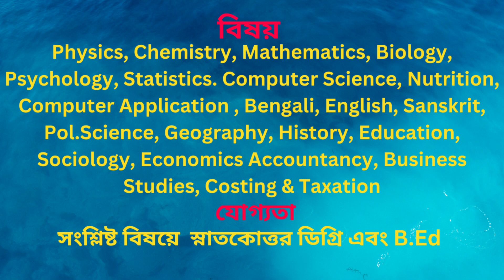রামকৃষ্ণ সারদা মিশনে শিক্ষিকা নিয়োগ | Assistant Teacher Job Vacancy| West Bengal Job Vacancy Kolkata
1. The videos of this channel are based on different recruitment notification published by Govt.or Private Educational Organization in news papers or websites. facts gathered from different books, media, internet Sources etc. West Bengal Job Vacancy doesn't accept any responsibility or liability for accuracy, content, completeness, legality or reliability of the info in the video. The video is made for the convenience of job seekers only and isn't intended to harm or defame any person, association, company or anyone.

2. We, at West Bengal Job Vacancy Channel, strictly follow the copyright guidelines described by law and YouTube. All the footage, videos, photos and audios are used for illustrating the script and they are taken from various trusted sources labelled as Copyright Free / No Copyright/Royalty Free / Free for Commercial Use / GPL (General Public License) content which doesn't compulsorily require credit be given, at the same time, West Bengal Job Vacancy do not claim copyright ownership for the media used in this video. We thank the original creators for providing these excellent free media. We carefully check all media and script before uploading the video. Even after, if you feel something is wrong with our video (any copyright infringement or community reports), please let us know immediately so that we can do the best for you